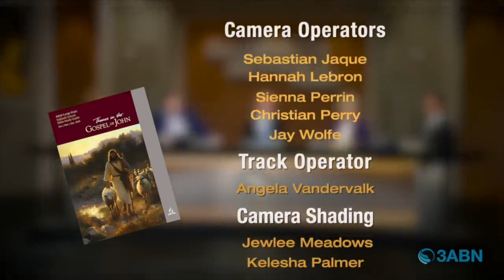Vallejo Drive SDA Church | 3ABN Sabbath School Panel | 10.5.24 | "Signs That Point The Way"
"Signs That Point The Way"